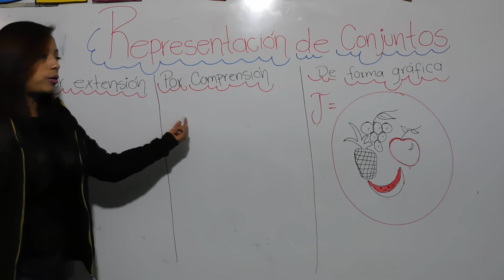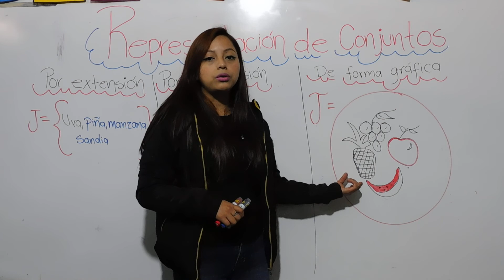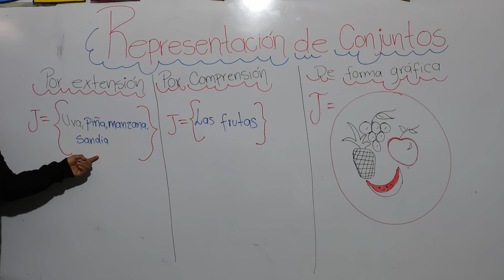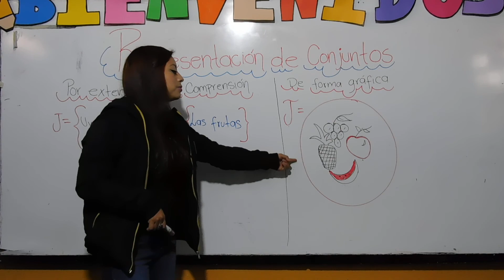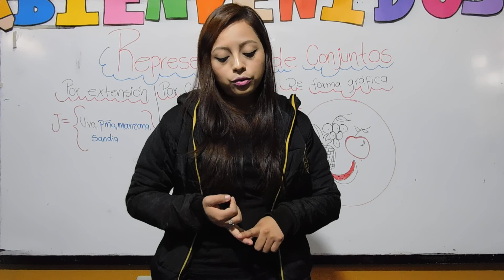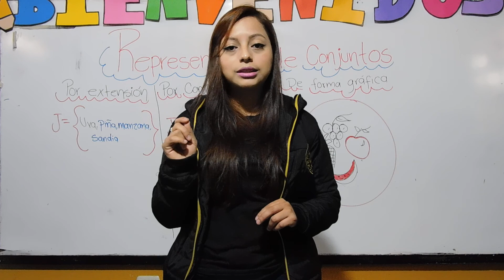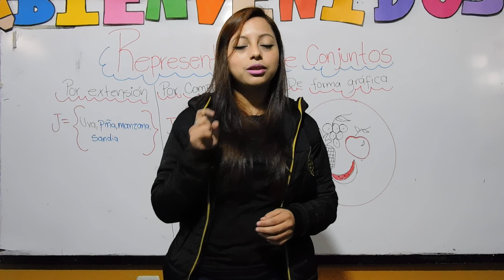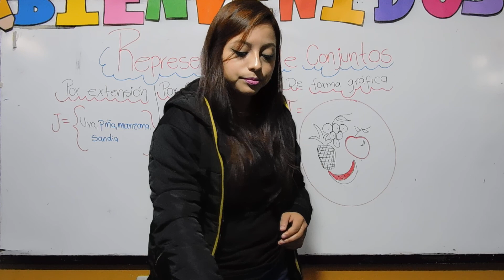Matemática- clase 2- Tercero Primaria- Bloque 1